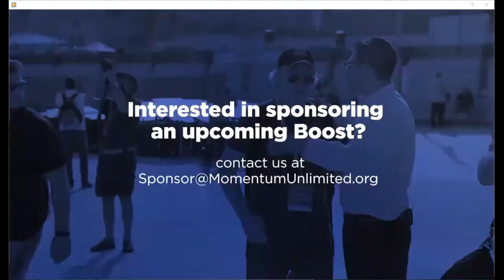Daily Boost: Living in the Trees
Charlie Harary discusses visualization. Our brains struggle to imagine a situation we're not in. When we appreciate productive time and don't try to be where we're not, we can take responsibility because we won't want to waste that time ever.